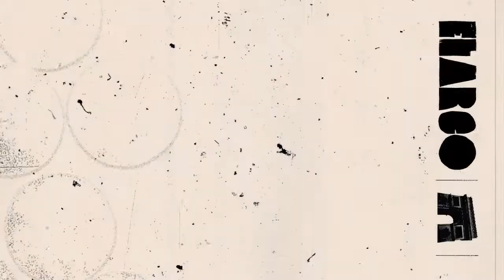[SOLD] Conway The Machine X Big Ghost Ltd X Griselda Type Beat 2021 | Gambling (Prod. ElArco)